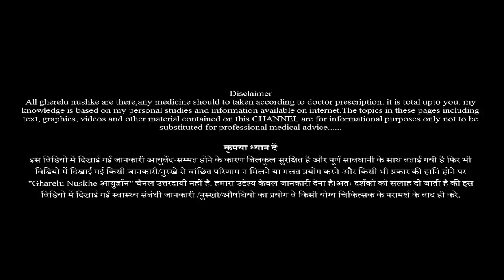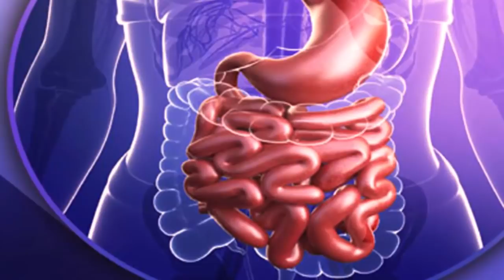कब्ज होने का क्या कारण होता है और एक गिलास इसे पीने से छुट्टी || Kabj Ka Desi Illaj Hindi